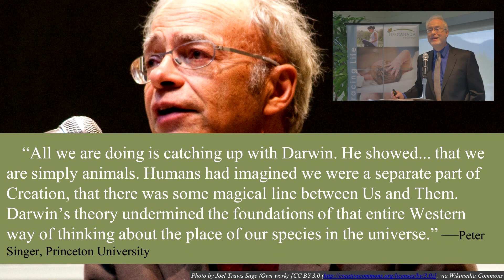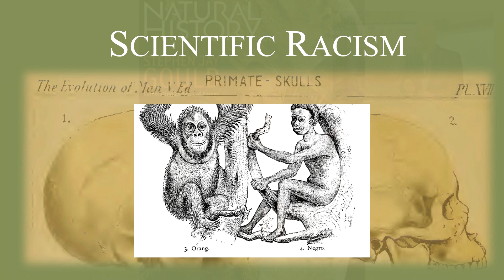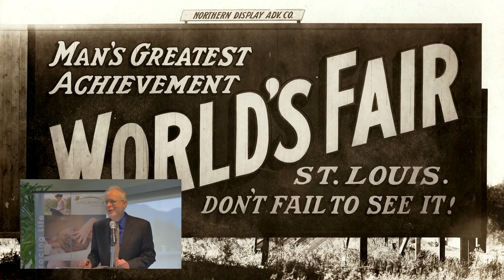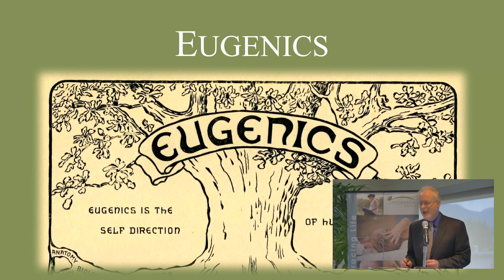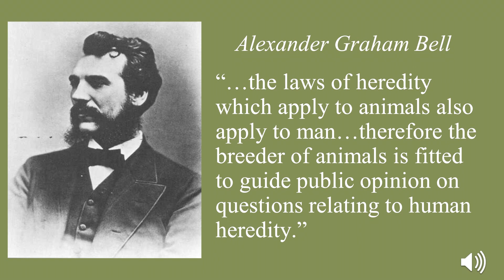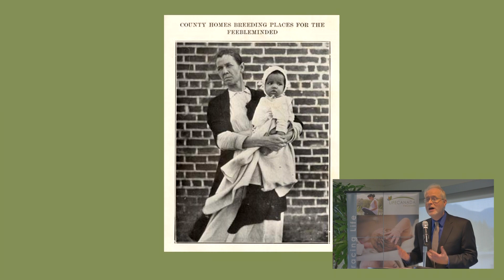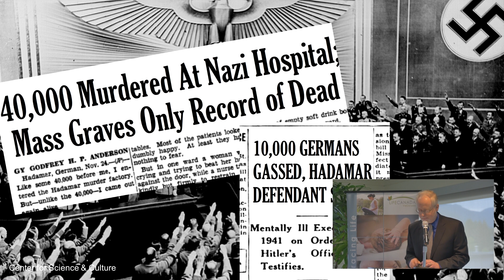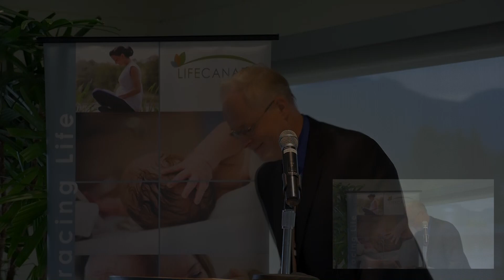The Darwinian Roots of the Devaluation of Life | Dr. John G. West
Ideas have consequences, and Charles Darwin’s idea that life developed through an unguided material process has had momentous consequences for both human thought and public policy. In this talk, award-winning author and filmmaker John G. West will discuss how Darwinian biology played a pivotal role in the development of eugenics, scientific racism, abortion, and other anti-life practices during the past century-and-a-half. He will also discuss current efforts to suppress the Darwinian roots of the devaluation of life—and why telling the true history of Darwinian social policy matters.

SPEAKER BIOGRAPHY
John G. West, PhD, is Vice President of the Seattle-based Discovery Institute and Associate Director of the Institute’s Center for Science and Culture. Formerly the Chair of the Department of Political Science and Geography at Seattle Pacific University, West is an award-winning author and documentary filmmaker who has written or edited 12 books, including Darwin Day in America: How Our Politics and Culture Have Been Dehumanized in the Name of Science, The Magician’s Twin: C. S. Lewis on Science, Scientism, and Society, and Walt Disney and Live Action: The Disney Studio’s Live-Action Features of the 1950s and 60s. His documentary films include Fire-Maker, Revolutionary, The War on Humans, The Biology of the Second Reich, and Human Zoos. West holds a PhD in Government from Claremont Graduate University, and he has been interviewed by media outlets such as CNN, Fox News, Reuters, Time magazine, The New York Times, The Wall Street Journal, and Agence France-Presse (AFP).